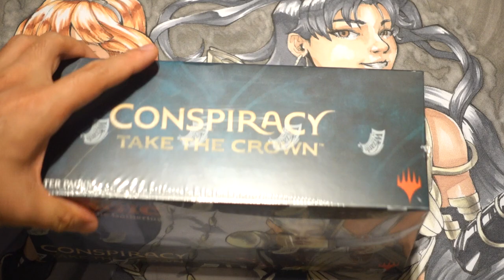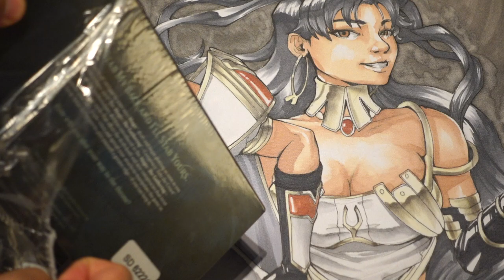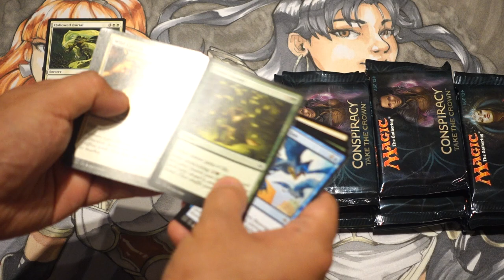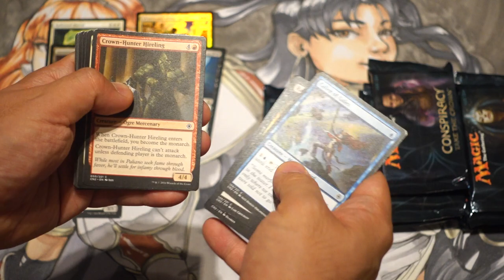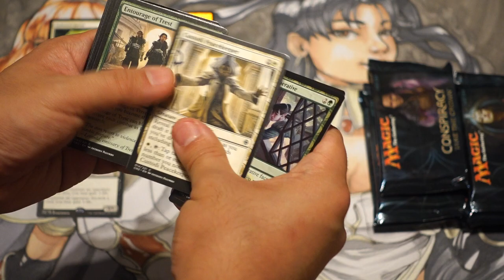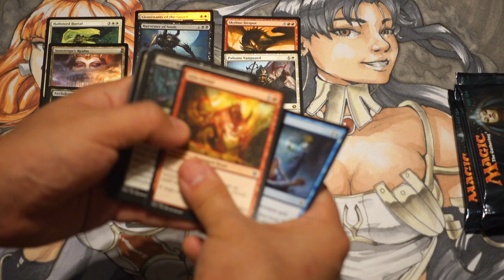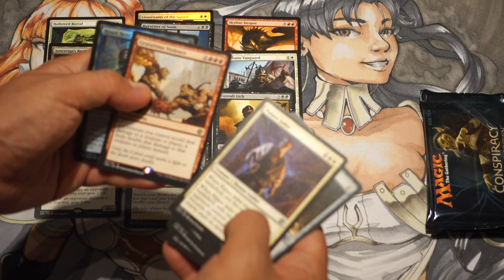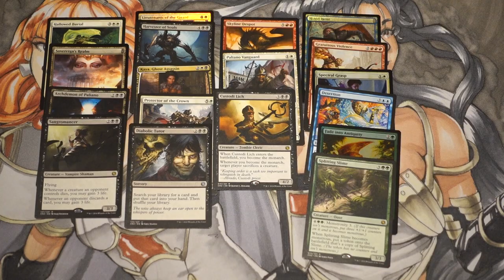$22 for 12 Magic the Gathering Packs - Worth it?